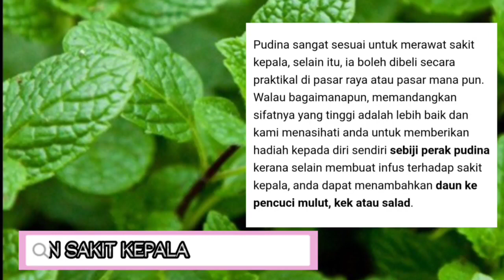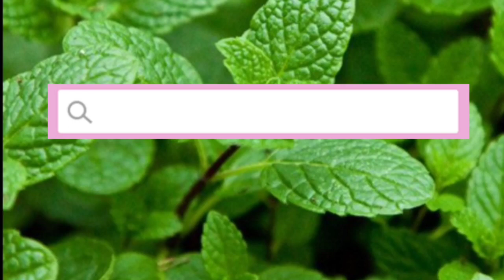[ Herba & Ulam ] Kenali Pokok PUDINA @ DAUN PUDINA Dan Khasiatnya Kepada Kesihatan TUBUH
Kenali Pokok PUDINA @ DAUN PUDINA Dan Khasiatnya Kepada Kesihatan TUBUH

067894        NURSYAKIRAH BINTI SULAIMAN